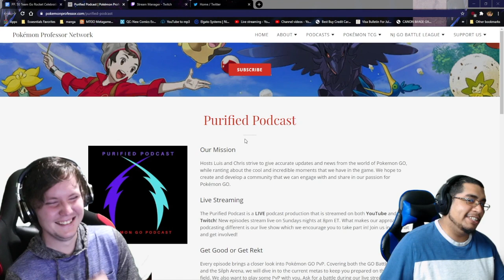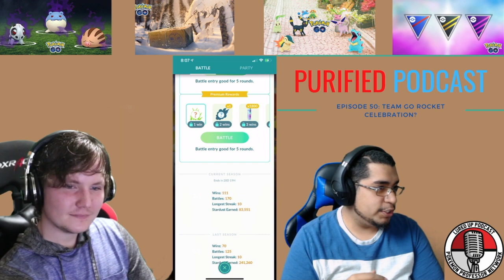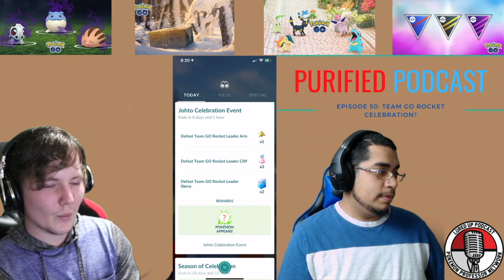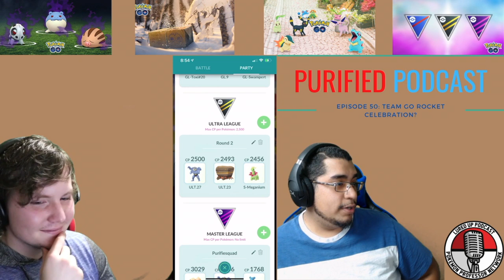The Purified Podcast (Pokémon GO Podcast) Episode 50: Team Go Rocket Celebration?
Hey everyone please join us as we discuss current and future events on the Pokémon Go podcast...!

Check us out at:

Text or Voicemail: TBA

Pokémon And All Respective Names are Trademark and © of Nintendo 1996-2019Pokémon GO is Trademark and © of Niantic, Inc. Purified Podcast is not affiliated with Niantic Inc., The Pokémon Company, Game Freak or Nintendo.